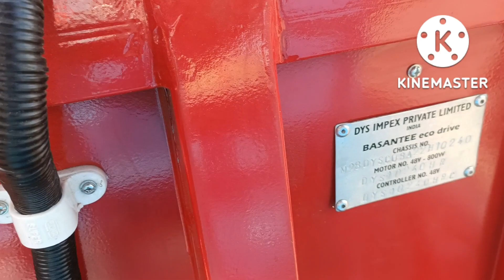Durga Puja offer Super new Basanatee and city green Toto e-rickshaw maha dhamaka lithium Baittry me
Durga Puja offer Super new Basanatee and city green Toto e-rickshaw maha dhamaka